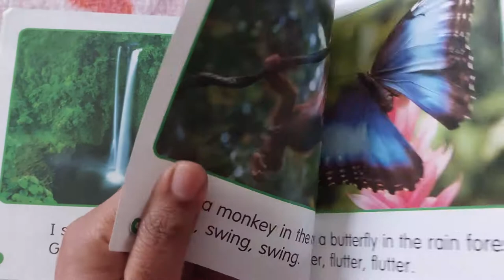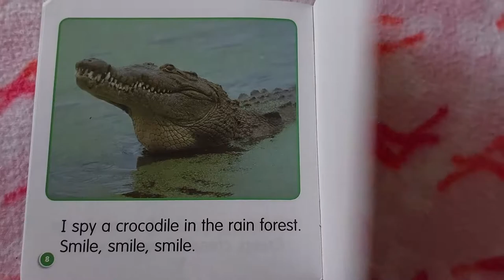I spy a Rain Forest!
Welcome to Guided Science Readers Channel. Here we will read children's favorite science tropics, written at a just - right level for early readers😊